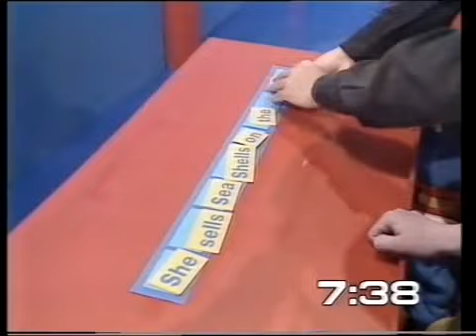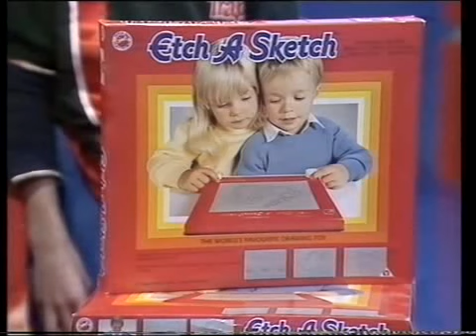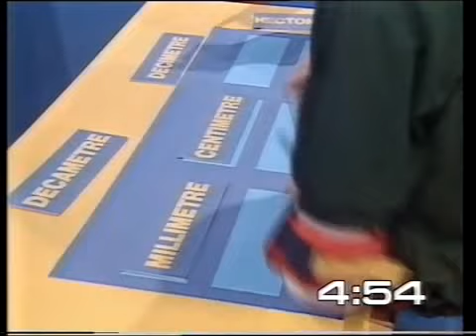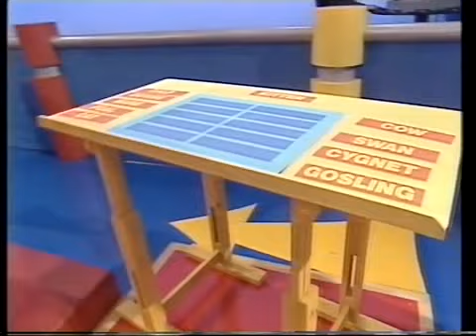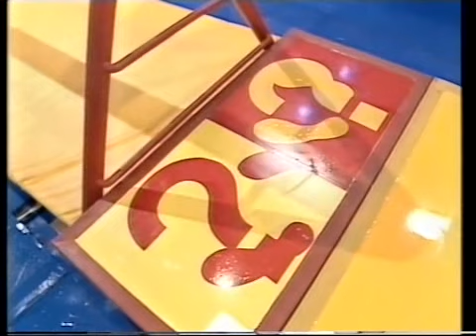Mousetrap - Motormouth 1990!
Mousetrap on MotorMouth in 1990!!. I was only 12. so yes, I do have an excuse for my trend setting fringe! ;-)